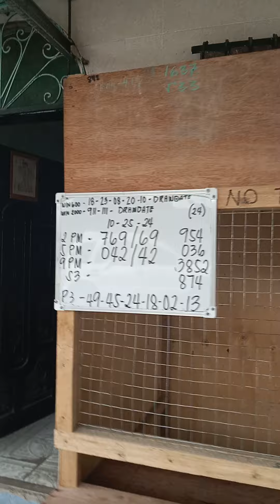Toril Davao 10 26 2024